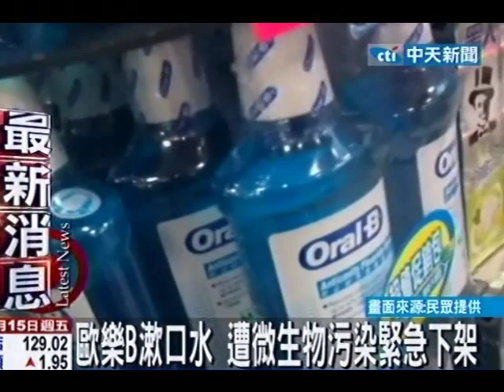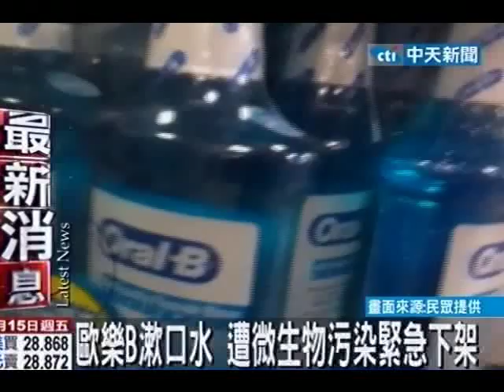歐樂B漱口水 遭微生物污染緊急下架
中天新聞》「歐樂B防蛀含氟漱口水」，因為總公司在品管時發現，含有微生物，總公司緊急通知各大通路回收下架，不過一早記者時地到商店購買，仍然有廠商在販賣，雖然對健康的人體無害，但是對免疫系統較弱的患者，仍然可能造成感染風險。